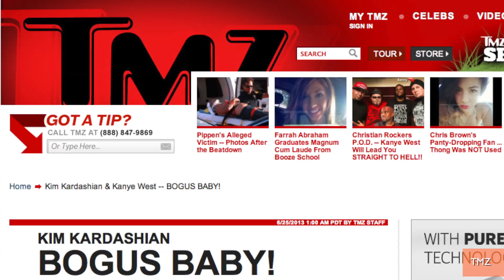Kim Kardashian Reportedly Tricks Friends With Fake Baby Photos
Maybe Kim Kardashian should add 'amateur detective' next to 'new mom' on her resume. TMZ is reporting that Kim sent fake pictures of her and Kanye West's baby daughter, North West, to friends to see who would try to sell them to the tabloids. Rena Karefa-Johnson has the story.